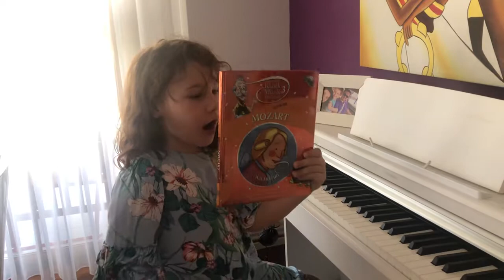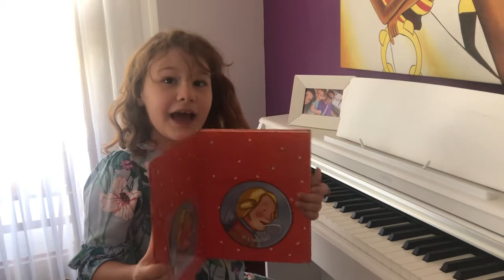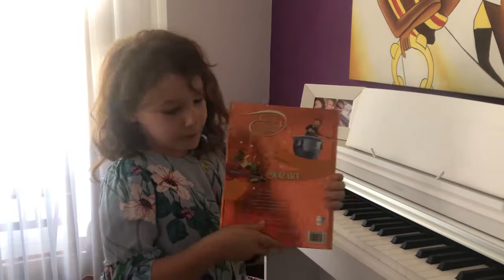Mozart/ Dogan Egmond